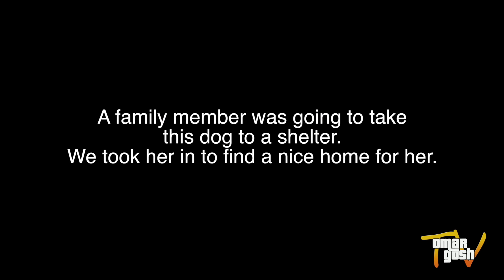Selling People Garbage - GARBAGE SALE PRANK - EPIC ENDING! | OmarGoshTV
I wanted to see how many people could actually read my sign for my garbage sale and not mistaken it for a garage sale. If they show up I plan to sell them my garbage. This is also an experiment about reading signs.